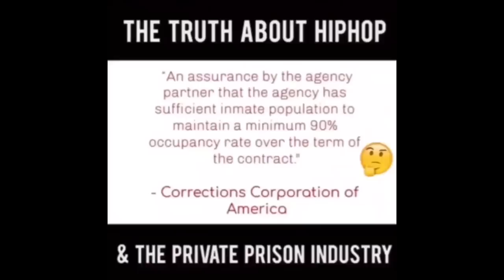PROOF That The Music Industry & Private Prisons SET UP Hip Hop Artist & Its Listeners For PROFIT!!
Viral_HipHopNEws